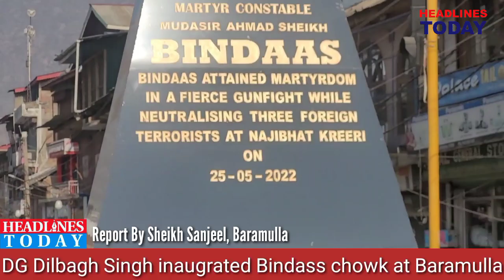DG Dilbagh Singh inaugrated Bindass chowk at baramulla